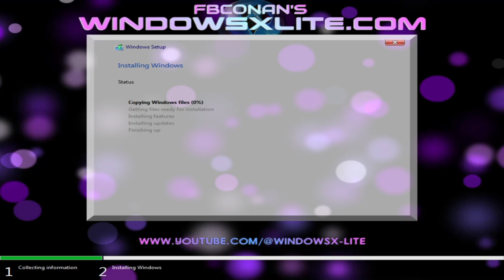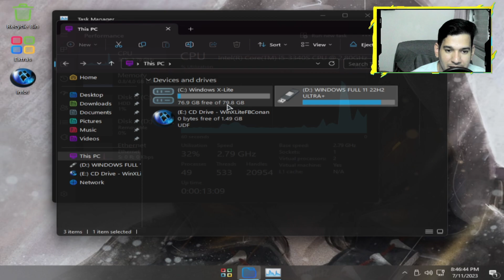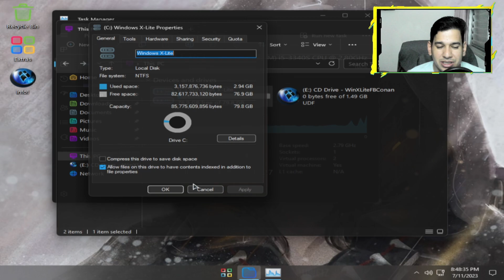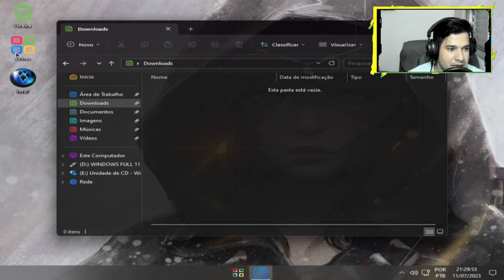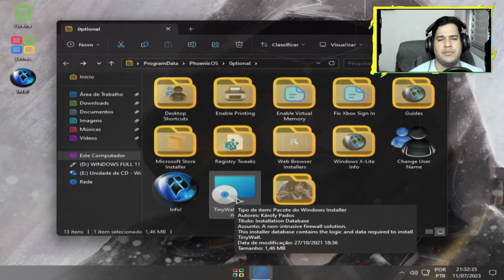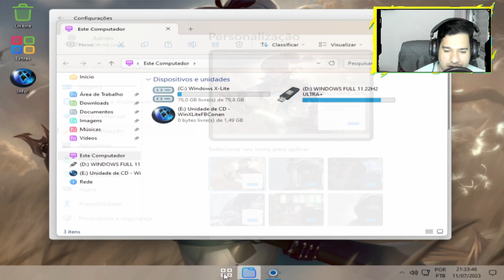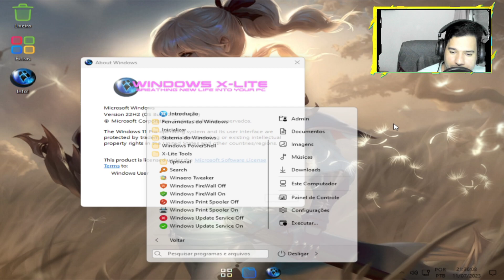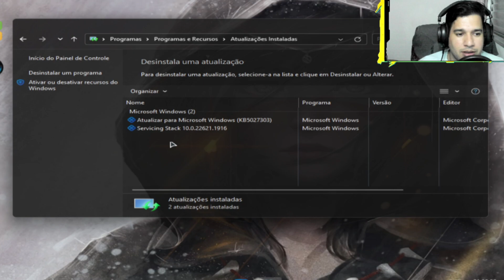Windows X-Lite 'Micro 11' SE Desempenho máximo em um pacote mínimo!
Experimente o Windows X-Lite 'Micro 11' SE, uma versão incrivelmente compacta e poderosa do Windows 11! Com uma ISO de apenas 1,5 GB e um tamanho instalado de 2,8 GB, essa edição otimizada foi projetada para oferecer um desempenho excepcional em qualquer dispositivo. Desfrute de um sistema ágil, rápido e eficiente, com recursos redefinidos que maximizam a velocidade e a eficiência do seu PC. Libere o potencial completo do seu dispositivo com o Windows X-Lite 'Micro 11' SE e experimente uma nova era de produtividade e entretenimento. Faça o download agora mesmo e descubra o poder do Windows 11 em uma versão compacta e impressionante!

💥 Projetado para funcionar em todos os PCs. Velho ou novo, fraco ou forte, Desktop ou Laptop.

➡️ Ignora verificações de TPM, inicialização segura, RAM, CPU e armazenamento!
➡️ Ignora a criação de conta forçada da Microsoft durante a configuração / instalação!

Recursos desativados   - BitLocker, relatório de erros, indexação, UAC, anúncios, telemetria, hibernação, limitação de energia, registro e bloqueio de download.
Recursos ativados - DirectPlay, .NET Framework 3.5, SMB1.
Desempenho Priorizado!  - Esta compilação foi projetada para maximizar o desempenho, capacidade de resposta e economia de recursos.

O que há de novo!?

• ISOs de 1,5 GB!
• Tamanho instalado de 2,8 GB!
• Ferramenta ativadora de memória virtual adicionada!
• Melhor estabilidade e desempenho!
• Inclui transparência de sistema opcional!
• Restaurado a Calculadora Clássica e o Bloco de Notas!
• Desempenho extremo para seus aplicativos e jogos!
• Drivers Intel Serial IO integrados na configuração do Windows!
• Drivers Intel RST VMD integrados na configuração do Windows!
• Drivers não VMD Intel RST integrados na configuração do Windows!
• Suporte total para aplicativos UWP, Xbox, MS Store e muito mais!
• Transparência da Barra de Tarefas e do Menu Iniciar definida como Stock Windows Look!
• Estrutura, bibliotecas de tempo de execução e instalador de aplicativos de desktop atualizados!
• Cantos arredondados, acrílico e mica ativados por padrão! (Mesmo instalado em uma VM!)
• Inclui temas personalizados, papel de parede, cursores, ícones, efeitos visuais e muito mais!
• Melhorias e otimizações adicionais!
• Nenhum aplicativo UWP pré-instalado!
• Instalador da MS Store incluído!

• Suporte total para PCs legados
• Suporte completo para desktops, laptops e Tablet PCs
• Suporte completo para pacotes de idiomas adicionais
• Projetado para dar nova vida ao seu PC!

1 - W10.1607 - MÁQUINAS 2009 a 2017
2 - W10.1809 - MÁQUINAS 2017 a 2021
3 - W10.22H2 - MÁQUINAS 2018 a 2023
4 - w11.21H1 - MÁQUINAS 2018 a 2023
5- W11.22H2 - MÁQUINAS 2019 a 2023
OBS
WINDOWS 10 1607 é a mais LEVE.

KIT MICROFONE USADO PARA GRAVAR AUDIO DO VIDEO:
webcam usada:
meu teclado: